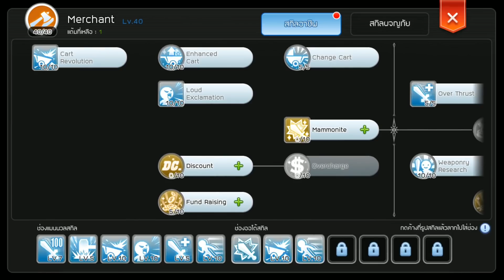[เกมมือถือ] Ragnarok M : Eternal Love EP.4 Blacksmith นี่มันก็โหดไม่ใช่เล่นๆนะ